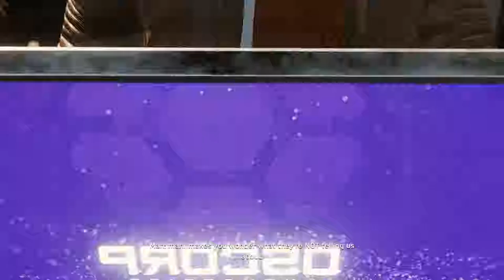Grand Central Assault | Ed Plays Marvel's Spider-Man #14 | PS4 PRO